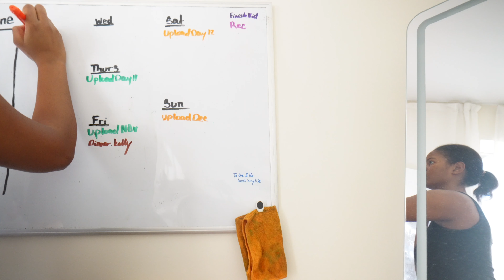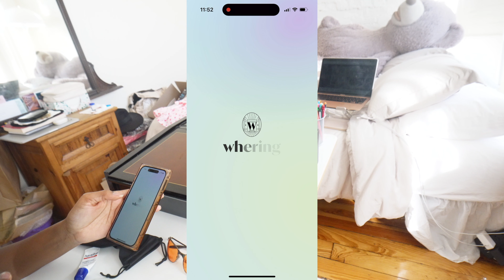Vlogmas Day 21 | Clean with me: Room Clean-Up + Whering App Photoshoot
In today's video, join me for a therapeutic room clean-up session where I tackle the clutter and organize my space. This calming journey is accompanied by a silent photoshoot for the Whering app, featuring my sunglasses and shoes. No words, just calming visuals — because sometimes, that's all we need. 💆‍♀️📸

🎶 Intro beat produced by Sketch the Conductor  @sketchtheconductor

S/c: 195 Subbies!

🧹 **Therapeutic Room Clean-Up: Calm Amidst Chaos:**
Witness the transformative power of a room clean-up as I navigate through the clutter, finding calm amidst chaos. A silent journey that mirrors the peace I find within the process.

📸 **Whering App Photoshoot: Capturing Style Silently:**
Immerse yourself in a silent photoshoot for the Whering app, where I showcase my favorite sunglasses and shoes. Watch as I effortlessly blend style and serenity in this visual experience.

💖 **Anxiety Relief: Silence as a Healing Space:**
Silence can be a healing space. Join me in this video where I choose not to speak, allowing the visuals and the process to speak volumes. A gentle reminder that it's okay to find solace in silence during moments of anxiety.

👠 **Fashion Fusion: Sunglasses and Shoes Edition:**
Explore the fusion of fashion and tranquility as I curate photos for the Whering app. From chic sunglasses to stylish shoes, this silent photoshoot is a celebration of style in a serene environment.

If you resonate with the therapeutic power of room clean-ups, find solace in silent videos, or simply want to be part of a community that values tranquility, hit that like button, subscribe, and ring the notification bell. Share your own silent self-care rituals or favorite ways to find peace in the comments below — let's create a space where calm reigns.

Thank you for joining me in this quiet space. Let's find peace together and embrace the beauty of simplicity. 🌼💙